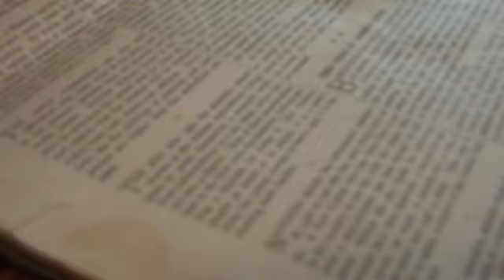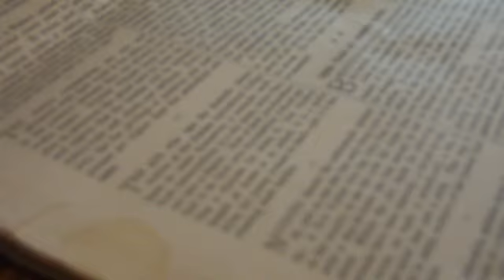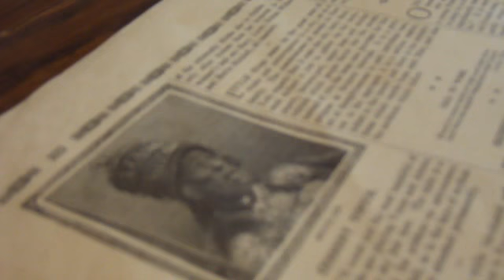Six Stories Of Current Topics From 1910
These six stories that will read to you can give you a little history of how life use to be over  a hundred years ago. From  the census enumerators,domestic science, enthusiastic naturalist,migratory habits,Pocahontas and the city of New York.